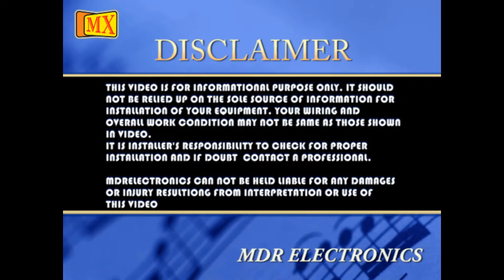best guitar cable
MX builds any order exactly to your specifications including sleeving, color, length, wiring, and terminations.